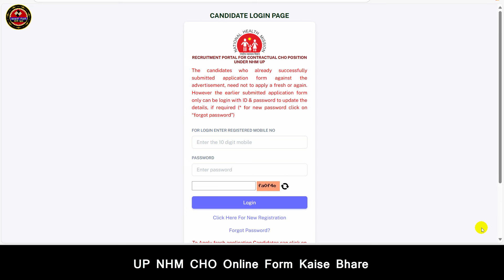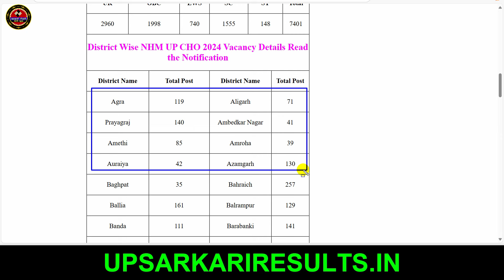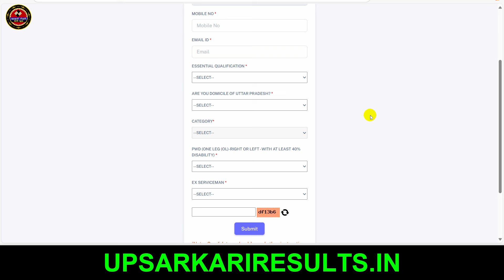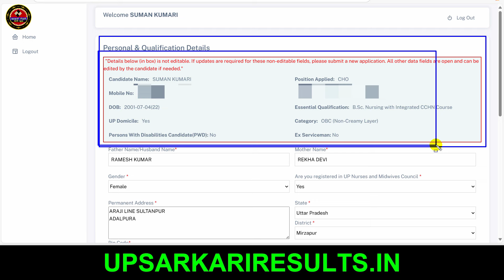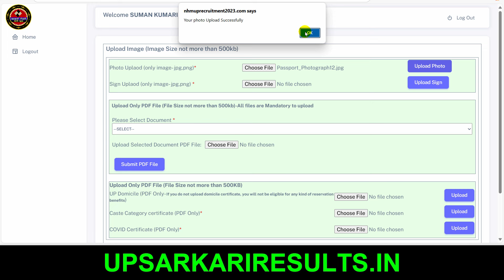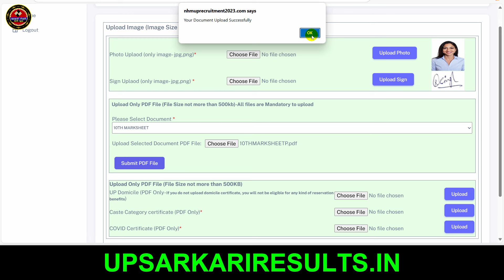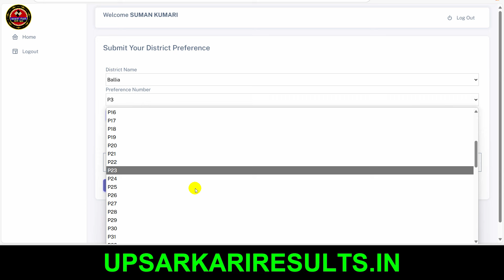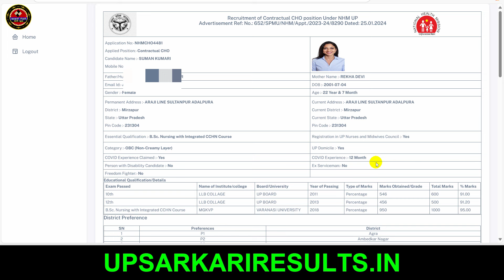up nhm cho online form kaise bhare | up nhm cho avedan kaise kare | up nhm Staff Nurse ka form bhare